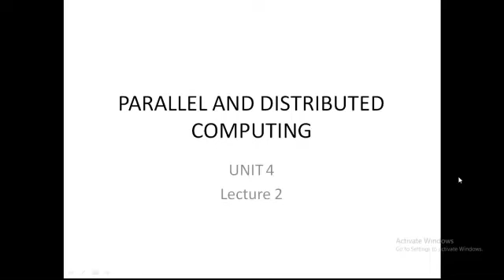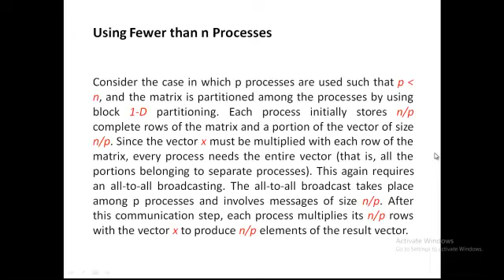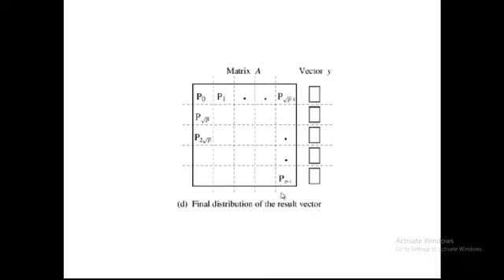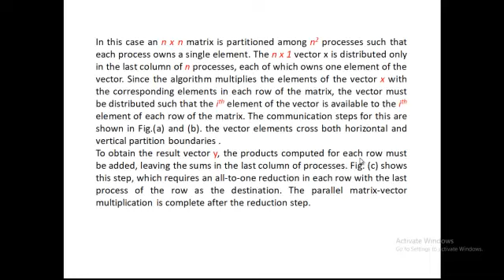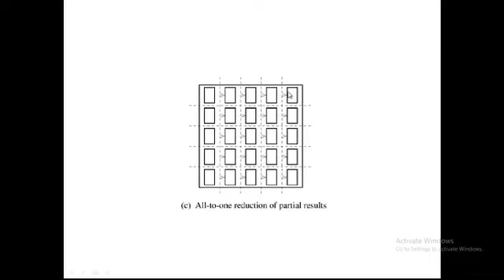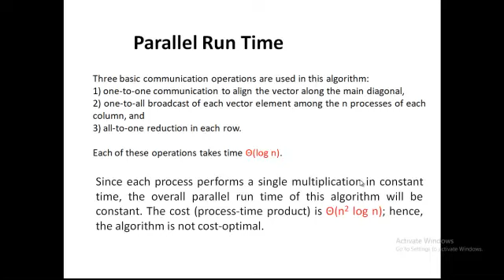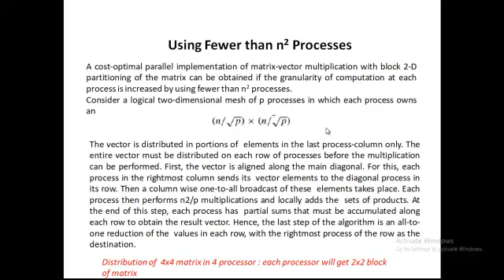Parallel & Distributed Computing (Lecture 2)